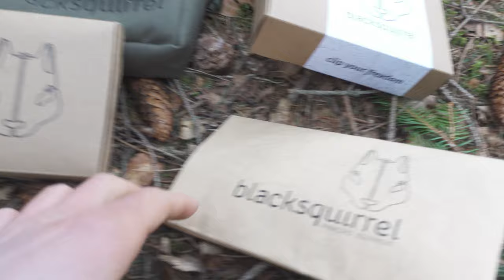MEGA UNBOXING di prodotti PARACORD Blacksquirrel